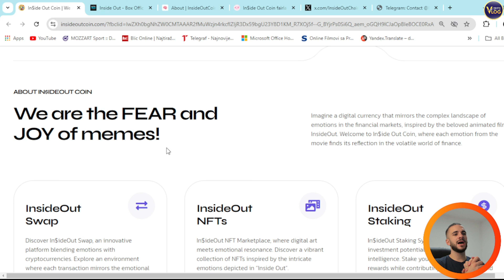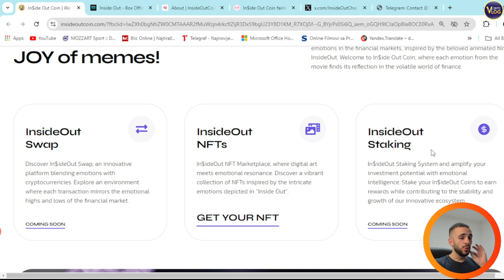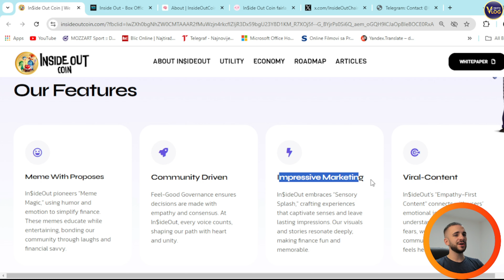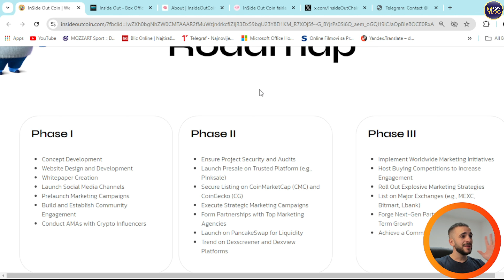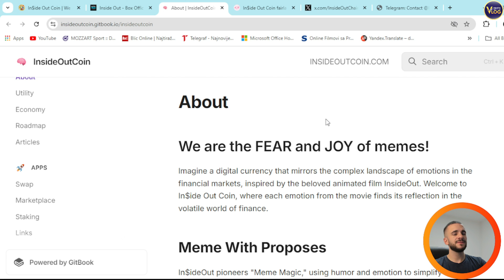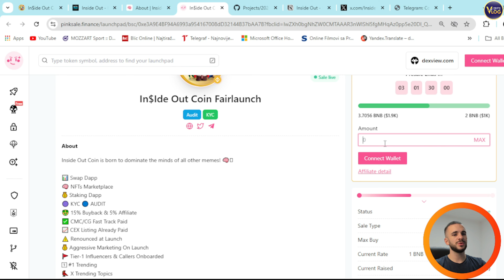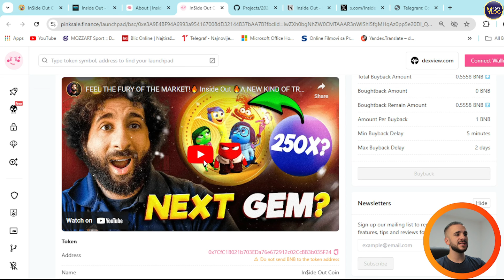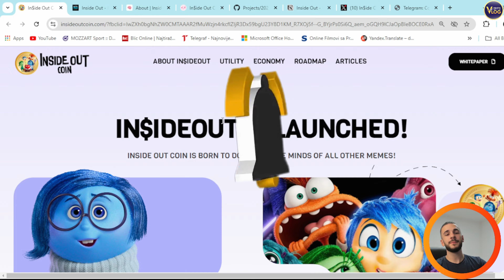🔥 JOIN THE PRESALE NOW 🔥 $INSIDEOUT COIN 🔥 The Memecoin That Captures Every Emotion! 🔥 Don't Miss!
Dive into the world of emotions with InsideOut Coin, the latest memecoin inspired by the iconic animated film Inside Out. This unique digital currency mirrors the ups and downs of the financial markets, capturing the essence of emotions like Fear, Joy, and more. With the presale now live on Pinksale, don't miss your chance to be part of a project that blends creativity with the thrill of crypto. Secure your spot today and join a community where emotions drive success!

●▬▬▬▬▬▬▬▬ 🔥 Secret Calls 🔥  ▬▬▬▬▬▬▬▬●

●▬▬▬▬▬▬▬▬ Useful Links  ▬▬▬▬▬▬▬▬●